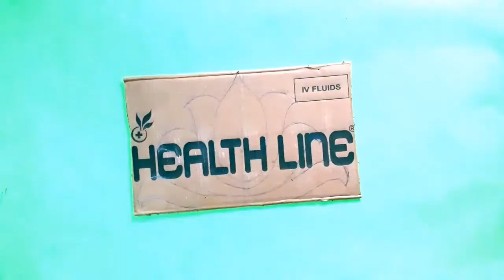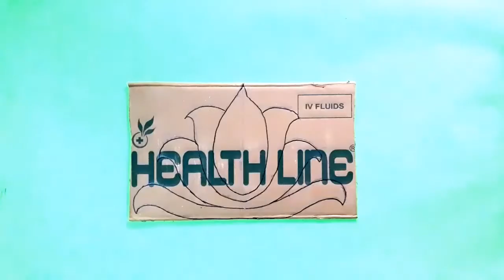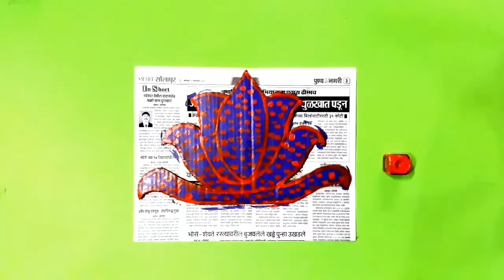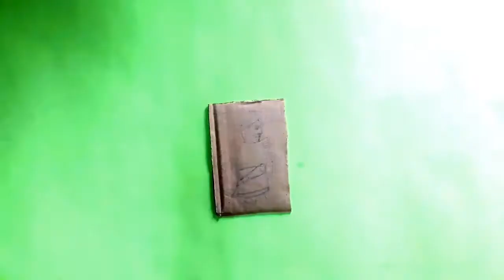3 Cardboard ideas/Cardboard ideas/wall decoration ideas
Shubham Art